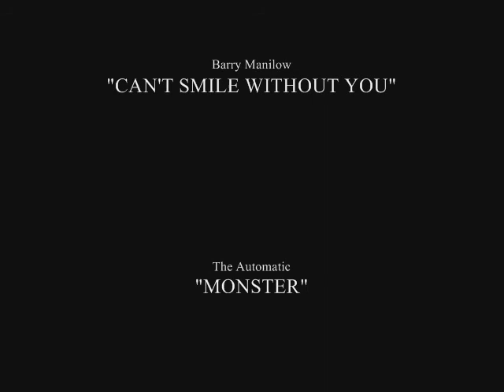Vitamin A: The Movie (Act 3 of 3)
R&R Productions proudly presents
VITAMIN A: THE MOVIE (ACT THREE)

In this final part of the film, Cherry flees for her life after witnessing the birth of Stella, the evil being formed from her inner demons. Death's ultimate victory is not yet complete though, and he hunts down Cherry one more time to finish the job...